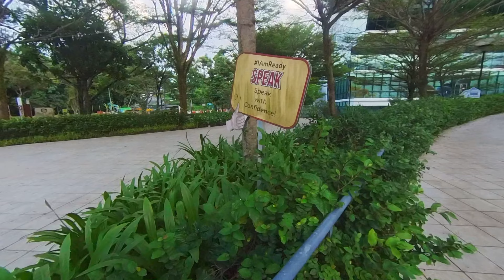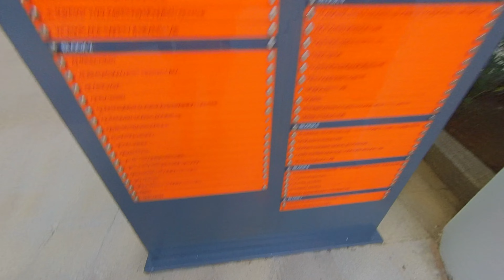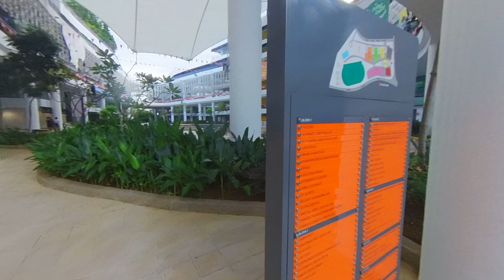Part Time Study Diploma in Singapore | படிக்கலாம் வாங்க சிங்கப்பூர் நாட்டுல